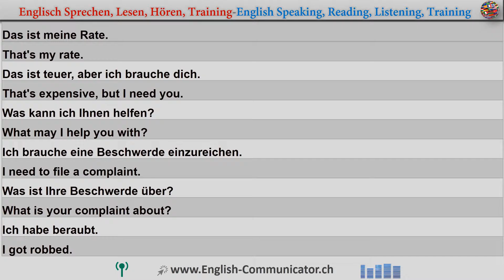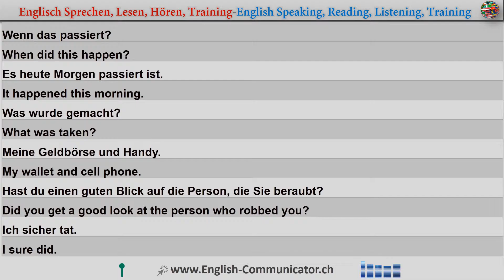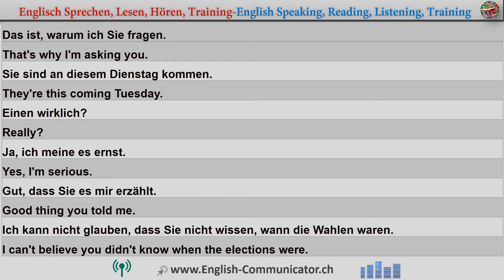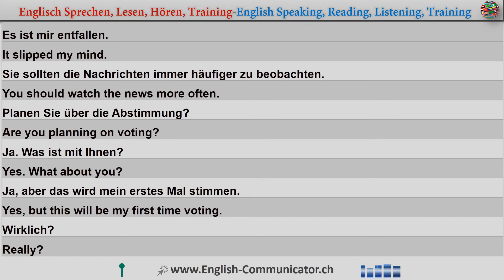#210 Englisch Sprachkurse Englisch Sprachschule Dialog Gratis zertifikat diplom